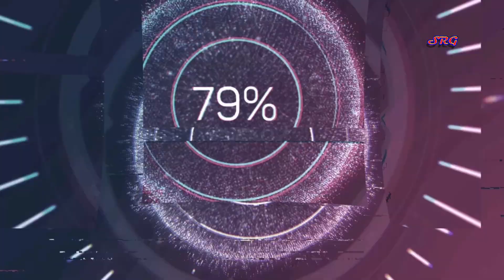Cyberpunk 2077 Gameplay #11